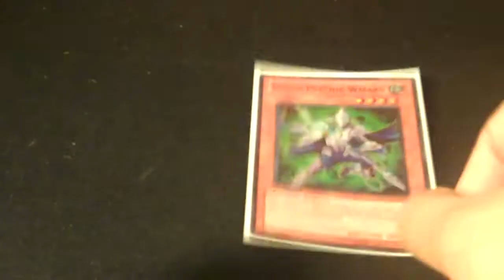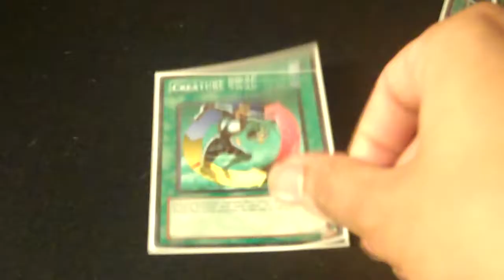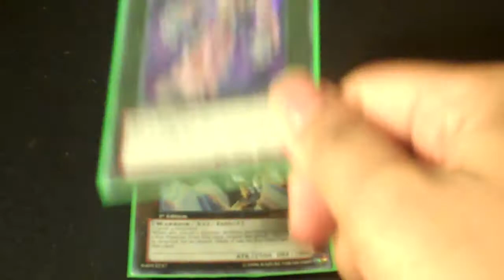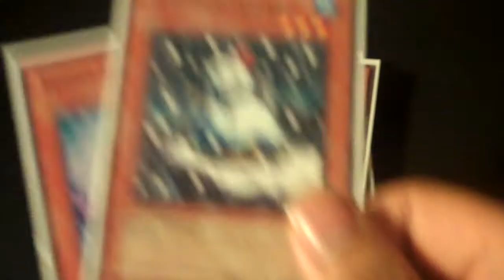Psychic Deck 2012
I ran this deck at my first regionals so i was very proud of my record. The deck was fun to run and I'm probably going to stick with this deck for a good chunk of the format.